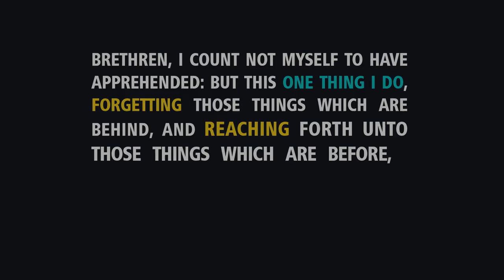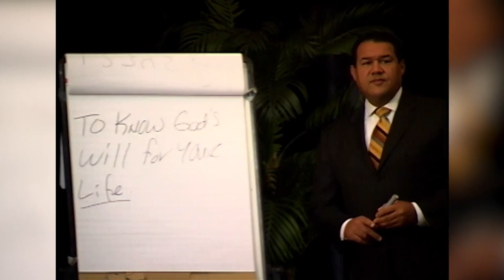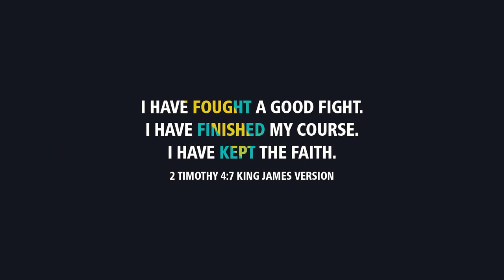In Remembrance - Stephen D. Lewis | Specialties | The Present Truth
FUNERAL & MEMORIAL SERVICES

On Sabbath, June 24, 2023, the Lord’s day of rest, at 5:07 PM, Pastor Stephen D. Lewis took his last breath.

We were by his bedside. In fact, right before he was to take his last breath, Sister Kshama Lewis had just shared her recent prayer that if the Lord didn’t heal Pastor Lewis then a very important part of Psalm 126:2 couldn’t happen! The part about the heathen:

"Then was our mouth filled with laughter, and our tongue with singing: then said they among the heathen, The LORD hath done great things for them." (Psalm 126:2)

Her prayer was: “Lord! We’ve been in this place for two weeks, surrounded by a few who believe but a majority who don’t believe that you can heal! The heathen need to be able to see you work so that they can know to call you “The LORD” and acknowledge and believe that You are who You say You are!”

Well, the Lord heard that prayer and He will do with it what He will.

But this we know: The Lord is never limited. He works in his own time and way and he will fulfill His word! So while the Lord’s answer was not the outcome we had prayed and hoped for, we still bow the knee in humble adoration to our God and King who loved and heard every sincere prayer that came before His throne. Just and true are His ways…always! Now and forever.

“Specialties” is where Stephen D. Lewis pays tribute to those who have recently lost a loved one.

Stephen D. Lewis was a man who understood what it meant to be saved by grace. That understanding was clearly seen in his passion for Christ and his love for people.

The Present Truth: Win. Revive. Vindicate. | Specialties | The Present Truth Network